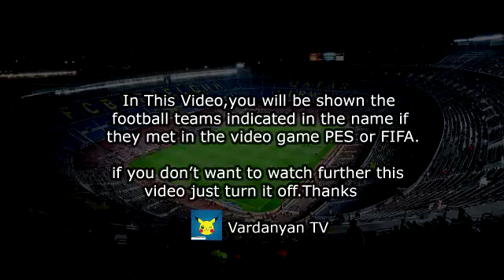Goal Edin Dzeko - Fiorentina vs Inter 1-2 PES 2017